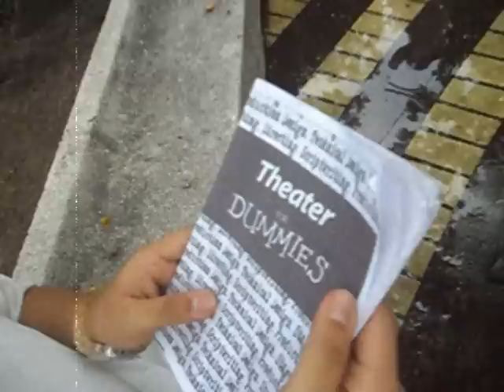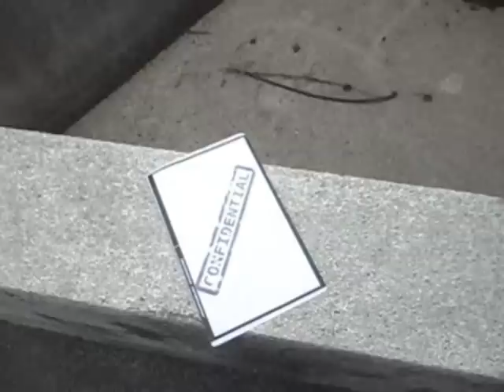AA Recruitment Teaser1- PINK PANTHER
INAABANGAN KA NAMIN!

Artistang Artlets Beyond Bounds @ 31
Recruitment Video Teaser by Tarentados featuring Pags Paguio! Lol =))
Theme: Secret Investigators!

Follow The official theatre guild of the Faculty of Arts and Letters of the University of Santo Tomas!